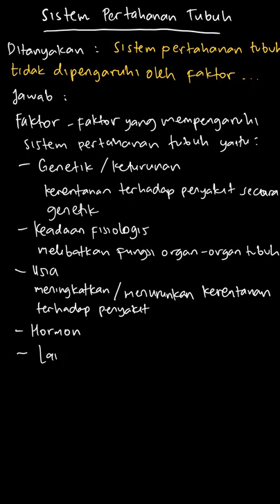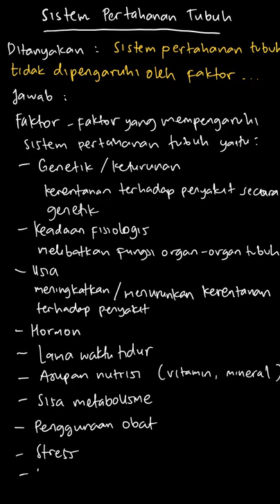Sistem pertahanan tubuh tidak dipengaruhi ... | Biologi Untuk S | Kelas 11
✅ Dalam video ini kita akan membahas: Sistem pertahanan tubuh tidak dipengaruhi oleh faktor.
A. usia
B. keturunan
C. nutrisi
D. stres
E. pekerjaan
Tema:
Kelas: 11
Mata Pelajaran: Biologi
Bab: 11
Buku: Biologi Untuk SMA/MA kelas XI Peminatan Matematika dan Ilmu Pengetahuan Alam

👉 Buku yang telah tersedia:
{PLAYLIST_LINK}
Di mana kamu dapat menemukan kami?